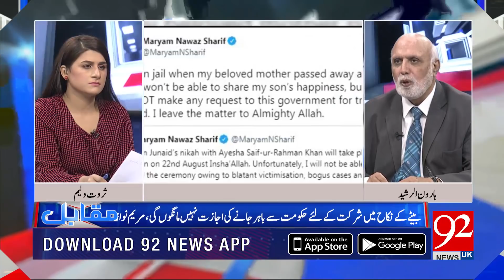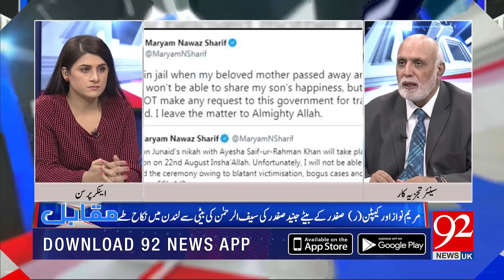Muqabil with Haroon ur Rasheed | 13 August 2021 | 92NewsUK